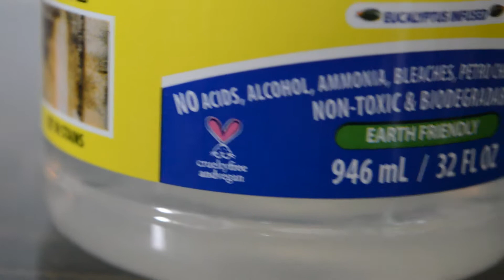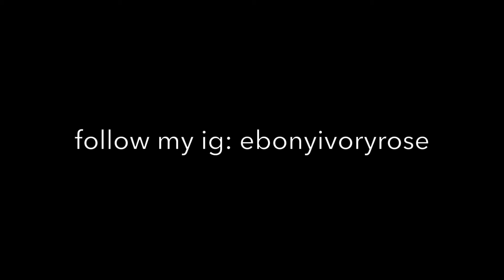vlog #2: a kitchen musical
Hey everyoneeee

my youtube game hasn't been super strong lately because I've honestly just been at home chilling this week, not doing much except house/dog sitting...

so I decided to get out my camera while cleaning and this was the result!! Enjoy! ily guys so much :)

essentiallyebbie.blogspot.ca